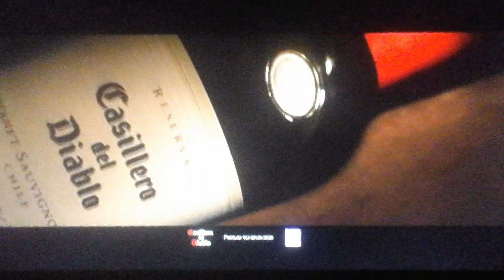The Social Network Sony Movie Channel Intro